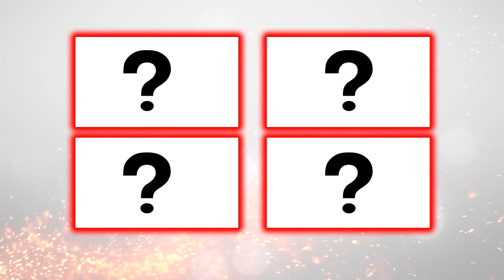แซ่บไม่มีตก! ใบเตย จัดเต็มทริปภูเก็ต โชว์ทูพีชขยี้ใจ แหวกลึกเว้าลึกสุดๆ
ชื่อข่าว : แซ่บไม่มีตก! ใบเตย จัดเต็มทริปภูเก็ต โชว์ทูพีชขยี้ใจ แหวกลึกเว้าลึกสุดๆ

สรุปเนื้อหาข่าว : ล่าสุดสาว ใบเตย มีคอนเสิร์ตที่ภูเก็ต เลยมีโอกาสได้แวะพักผ่อนต่อกับเพื่อนๆ โดยจัดทริปเล็กๆ เบาๆ ในรีสอร์ตสุดหรู และทริปนี้สาวใบเตยก็ไม่พลาดที่จะเต็มมาในชุดว่ายน้ำสุดเซ็กซี่

โดยทริปนี้ของสาวใบเตยมาทั้งชุดว่ายน้ำวันพีชและทูพีช ก่อนอวดออร่ากับก๊วนเพื่อนสาวที่มาประชัดความสวย แต่ที่เผ็ดสุดก็คงต้องยกให้สาวใบเตย ที่โพสท่าแบบไม่มียอมกัน

ทริปนี้ของสาวใบเตยจะแซ่บเซ็กซี่ขยี้ใจหนุ่มๆ แค่ไหน ต้องลองมาติดตามดูกัน